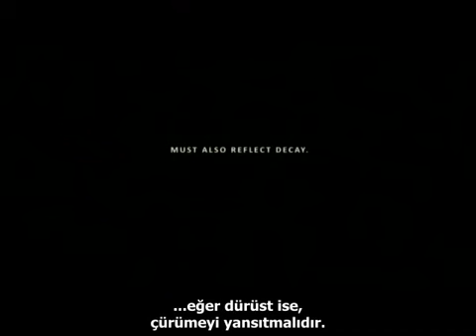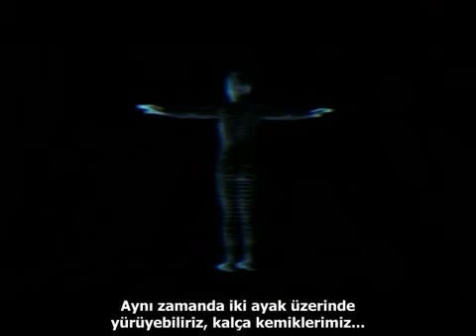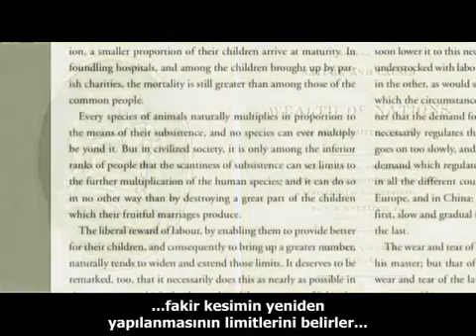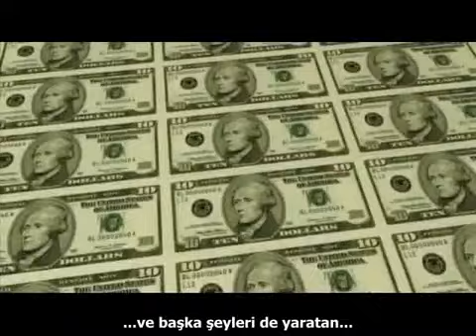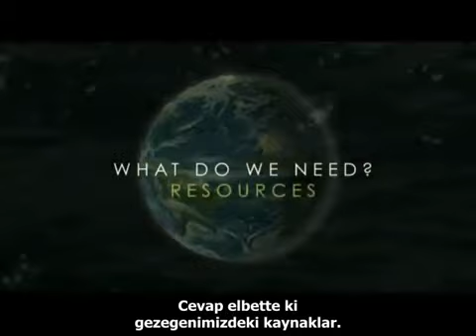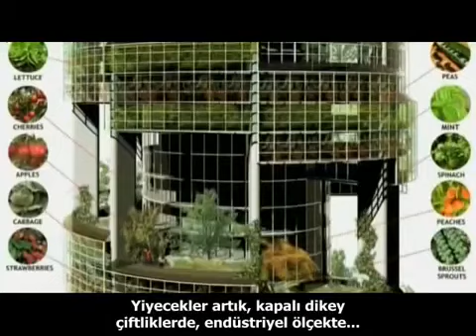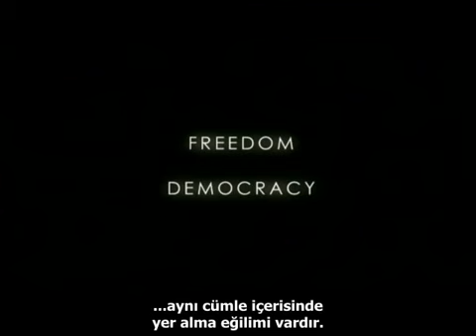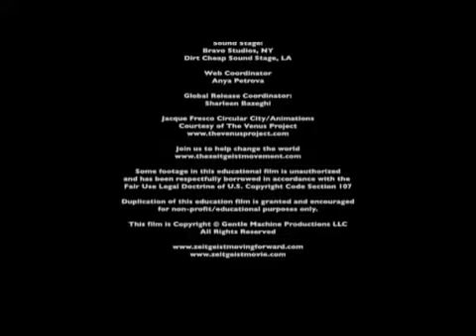Zeitgeist 3- Moving Forward-Turkish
We.
We all..
We are human..